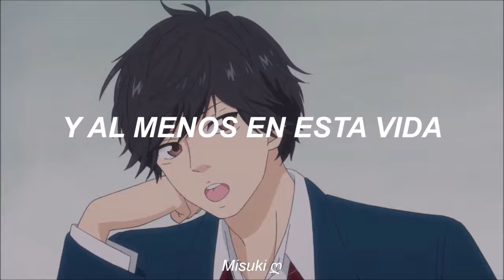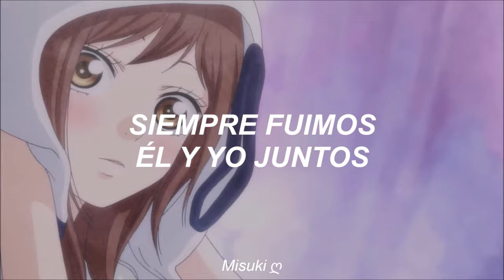mitski - me and my husband「AMV」- (sub. español)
~Anime: ao haru ride.

Lyrics:
I steal a few breaths
From the world for a minute
And then I'll be nothing forever
And all of my memories
And all of the things I have seen
Will be gone
With my eyes with my body with me
But me and my husband
We're doing better
It's always been just him and me
Together
So I bet all I have on that
Furrowed brow
And at least in this lifetime
We're sticking together
Me and my husband
We're sticking together
And I am the idiot with the painted face
In the corner, taking up space
But when he walks in, I am loved, I am loved
We're doing better
Together
Furrowed brow
We're sticking together
We're sticking together
We're doing better

ao haru ride, kou mabuchi, futaba yoshioka, kou x futaba, español, sub español, traducida al español, subtitulada al español, traducción, letra, subtitulada, misuki, Misuki ღ, amv, amvs